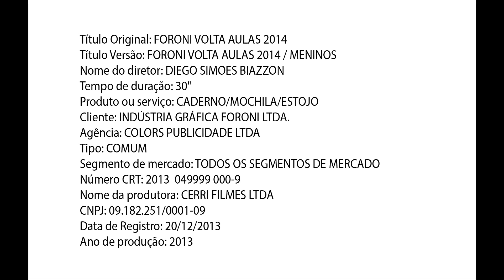FORONI FORONIVOLTAAULAS2014MENINOS CADERNOMOCHILAESTOJO 30SE